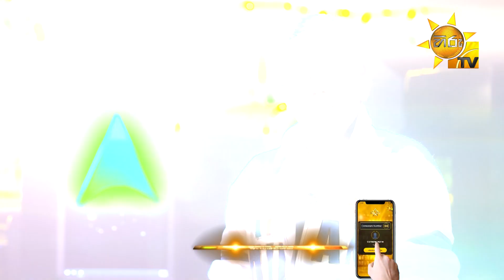මනුජය විශ්වන්ත - Manujaya Wishwantha | Hiru Star - Season 04 | 2nd Round 🌟